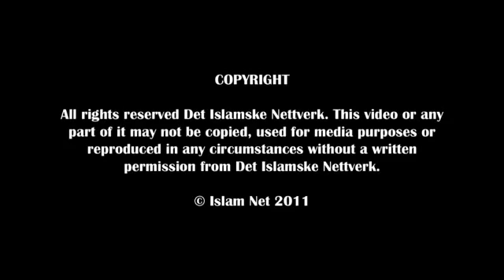Is the beard obligatory FUNNY Sheikh Hussain Yee